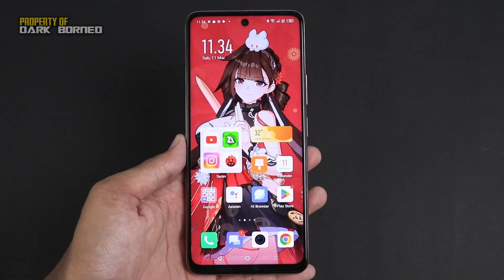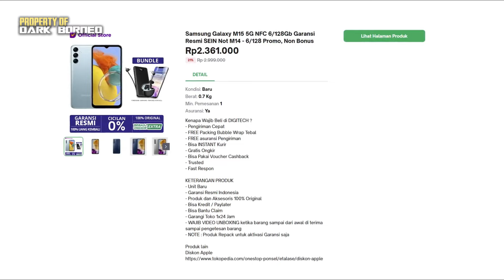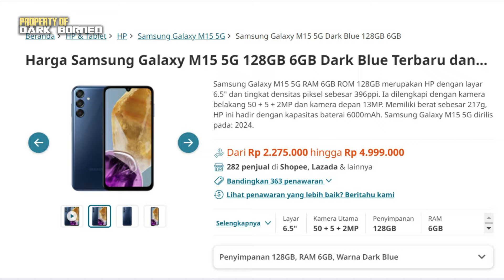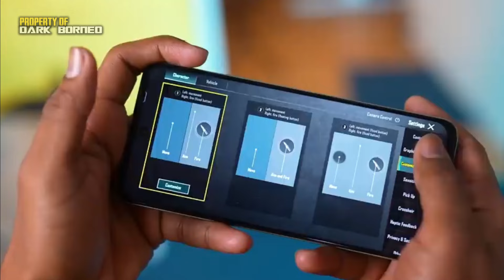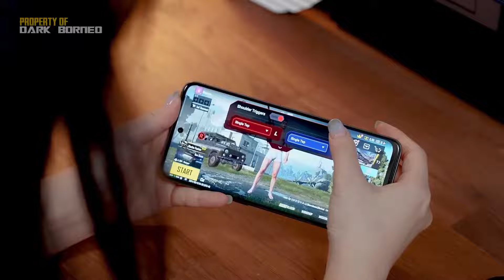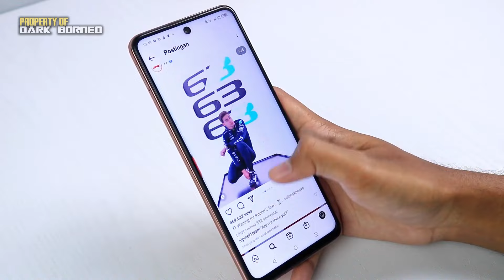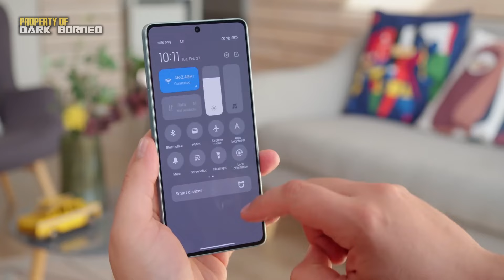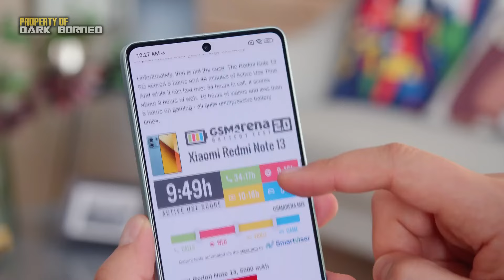PECAH HARGA PASAR! 7 HP HARGA 2 JUTAAN YANG WAJIB KAMU MILIKI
Mencari HP dengan harga 2 jutaan yang sudah mendukung teknologi 5G dan memiliki performa tangguh memang bisa menjadi tantangan tersendiri. Namun, dengan kemajuan teknologi dan persaingan ketat di industri smartphone, kini sudah banyak pilihan di segmen ini yang menawarkan spesifikasi mumpuni. Dalam pembahasan kali ini, kita akan membahas 7 HP terbaik dengan harga sekitar 2 jutaan yang tidak hanya mendukung jaringan 5G, tetapi juga menawarkan performa gahar di kelasnya. Pilihan ini cocok untuk Anda yang menginginkan smartphone dengan kecepatan internet tinggi dan kemampuan multitasking yang handal, tanpa perlu merogoh kocek terlalu dalam.